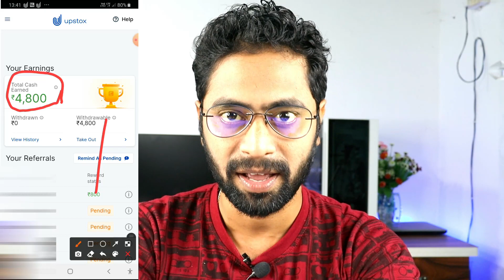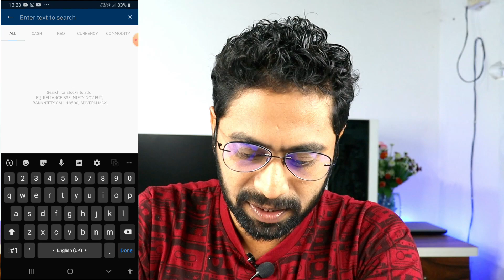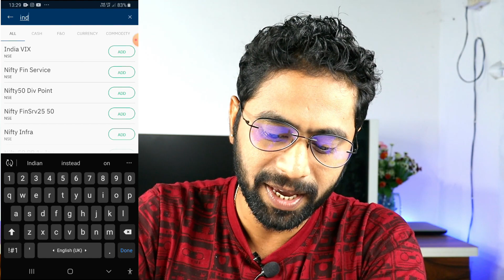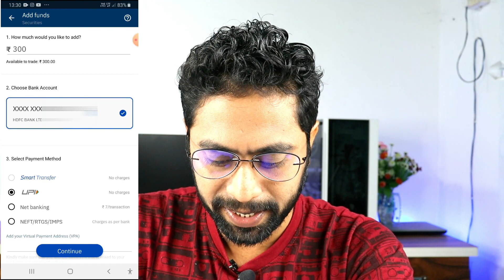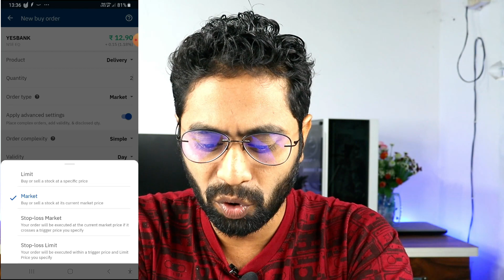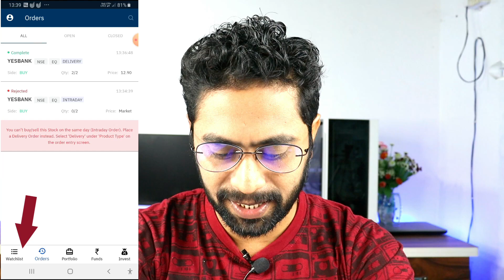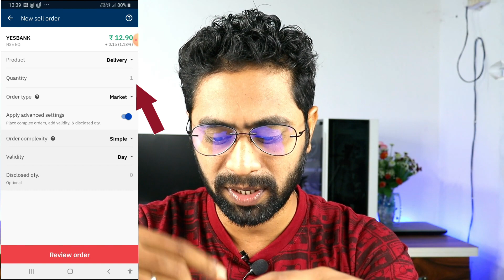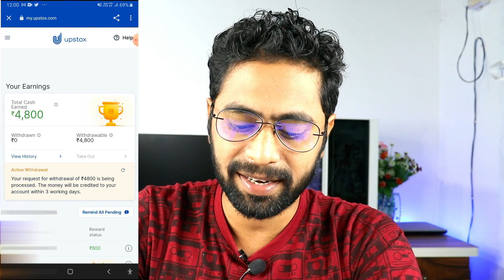upstox referral money withdrawal complete process | No problem | upstox se money withdraw kaise kare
omg! upstox ka T20 world cup wala maha dhamaka / T20 World cup biggest offer on upstock
hey guys,
in this video I'm going to guide you that, how you can withdraw referral amount from upstox. this is a little difficult process to do, follow the steps below.

1.login to you upstox account.
2.add a company on the watchlist page of your upstox account
3.place a trade.
4.after 24 hours your upstox account will be active
5.now on the next working day go to the my account section of your upstox account
6.place your withdraw
7.wait for 2-3 days, that said.

queries solved
1 how to withdraw upstox referral amount successfully
2 upstox se paise kaise kamaye
3 upstox refer and earn
4 upstox refer and earn
5 refer and earn app
6 upstox account opening
7 upstox new update
8 online earning
9 refer and earn money
10 upstox me account kaise banaye
11 upstox par account kaise banaye
12 omg! upstox ka T20 world cup wala maha dhamaka / T20 World cup biggest offer on upstock

Upstox Withdrawal Problem 365 Days || Upstox Me Trading kaise kare || Refer And Eran Money
upstox refer and earn withdraw | how to withdraw money from upstox refer and earn
upstox refer and earn money withdrawal || upstox refer money processing || upstox refer pending
Upstox Withdrawal Problem Solved | Upstox Withdraw Problem | Upstox Unable To Withdraw Rewards